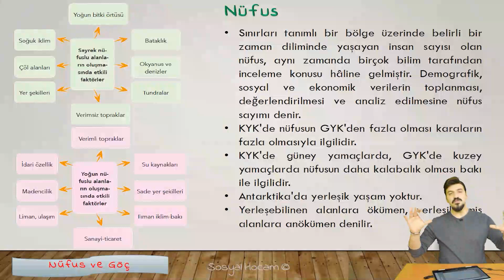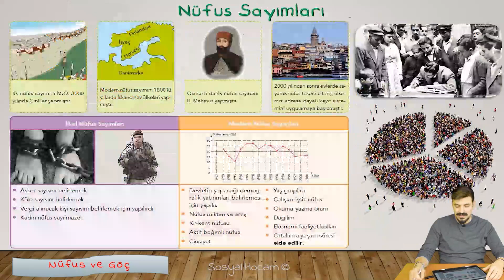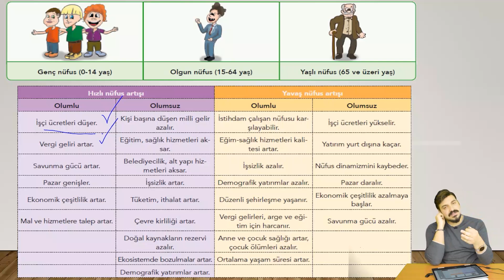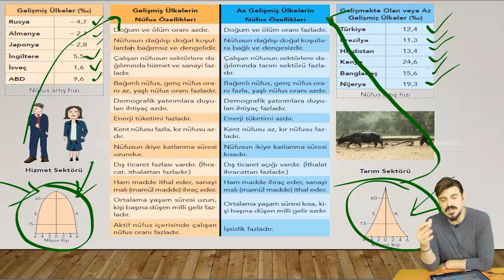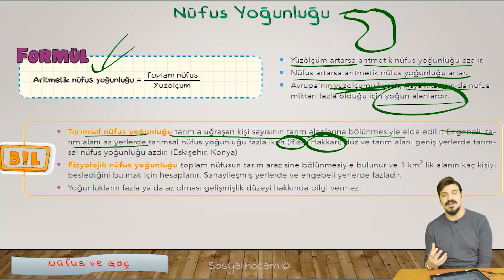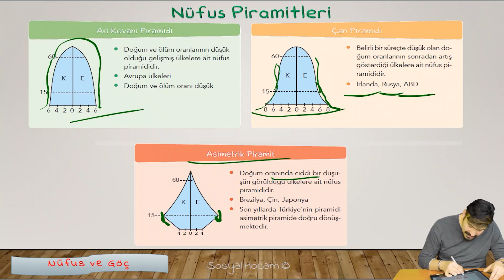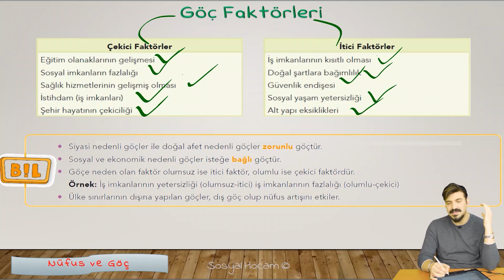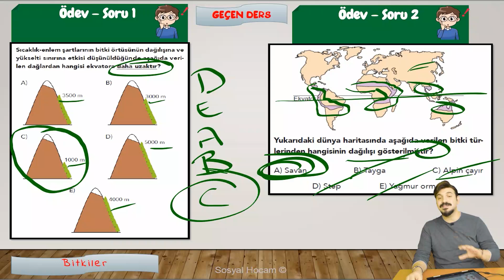TYT 2022 | Nüfus ve Göç | Coğrafya 27. Bölüm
TYT Coğrafya 27. Bölüm: Nüfus ve Göç